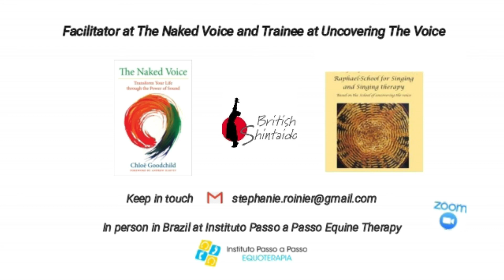THE ART OF SINGING!